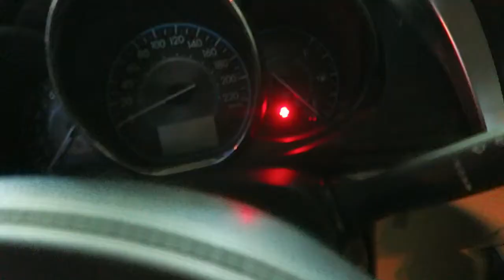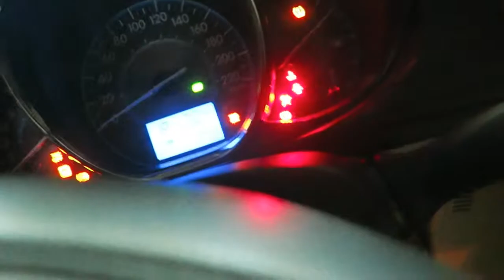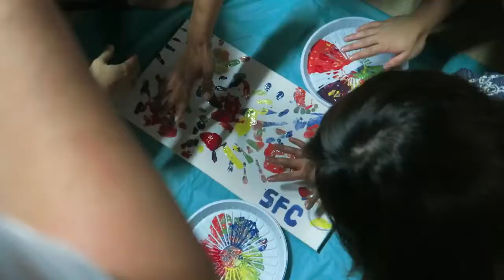Happy Hyper Birthday Party Tito Ding | Vlog 0093